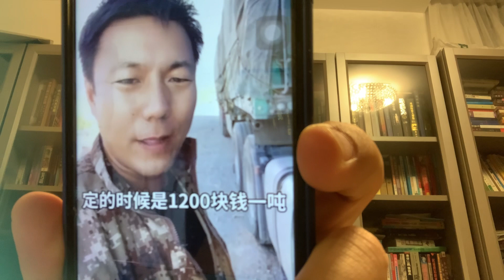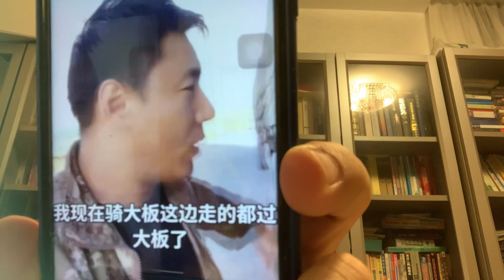前几天中国煤炭大涨，现在又大跌，有人哭，有人笑！！！！！！！！！